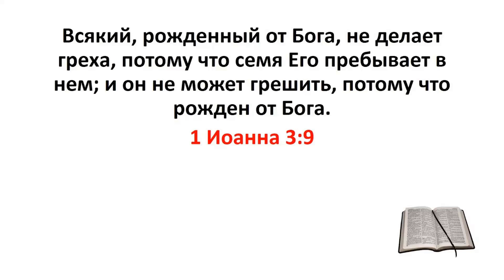Смерть, порождённая грехопадением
Давая заповедь Адаму и Еве, Бог ясно предупреждал их о том, что вкусив плод дерева познания добра и зла, они смертью умрут. Они вкусили и не умерли, прожили по 900 лет, народив многочисленное потомство. Так что же, Бог обманул? ...
Меня зовут Олег Кузьмин и я создаю контент нравственно-духовного содержания. Мечтаете о духовном росте? Верите в истинную любовь? Больше всего цените семью?